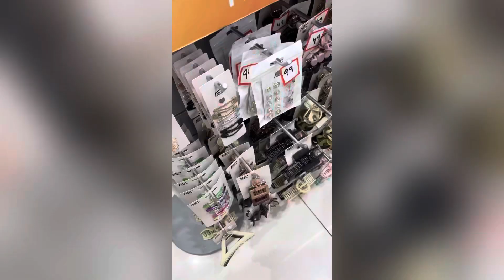Shopping with mumma ❤️shopping